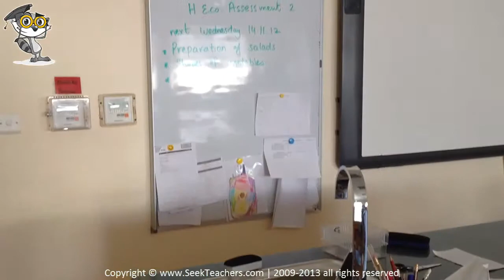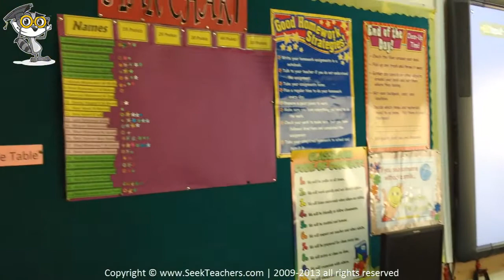SeekTeachers - Al Arqam Academy for Girls in Doha, Qatar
SeekTeachers video for Al Arqam Academy for Girls. A leading girls school in Doha, Qatar which offers the UK curriculum with an underlying values of Islam - find international teaching jobs